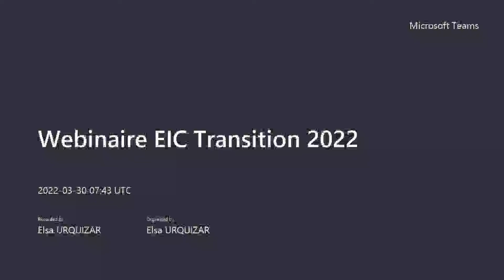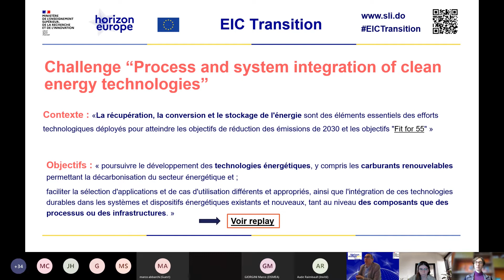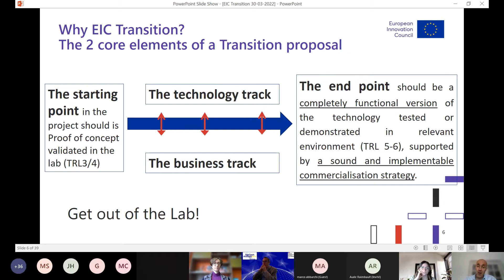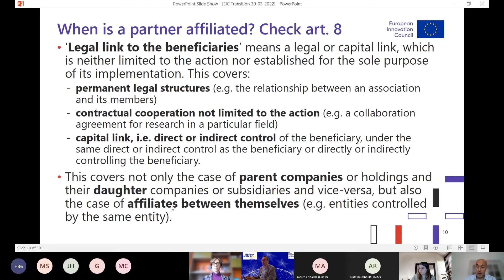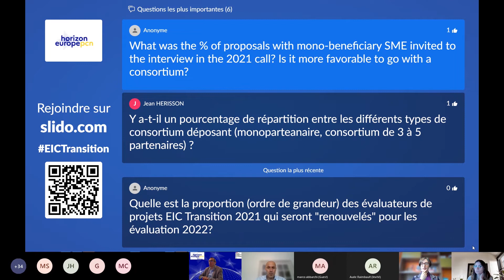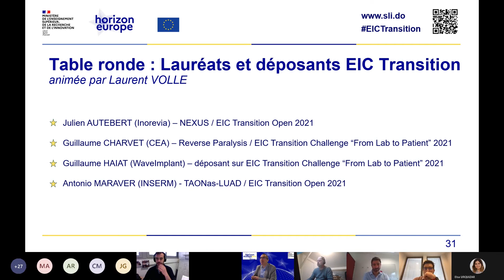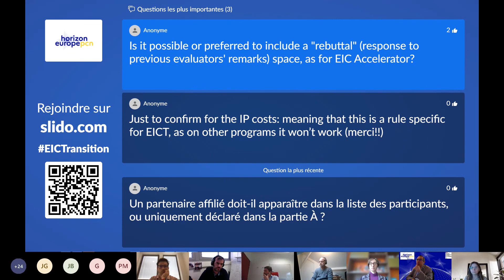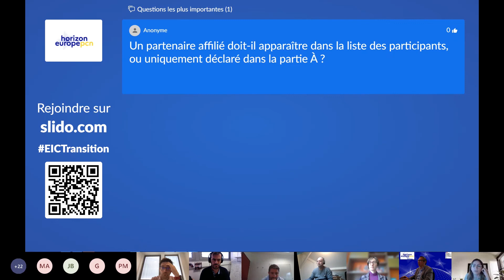Webinaire EIC Transition 2022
Sommaire 🎬
Présentation générale de l’EIC Transition 00:00
Intervention de Marco GIORGINI de l’EISMEA 27:21
Table ronde de lauréats et déposants EIC Transition 2021 1:12:14
Session de questions-réponses 1:43:05

HorizonEU 30 mars 2022